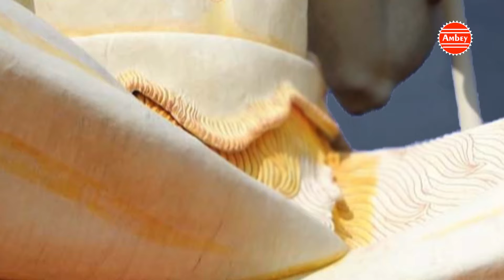Bhole Tere Charno Mai { भोले बाबा भजन } Rashmi Yogini ~ Sawan Song 2019 ~ Ambey Bhakti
SAV - 2202
Song - Bhole Tere Charno Mai
Singer - Rashmi
Lyrics - Subhash Chandra
Producer - Ambey Bhakti
DIGITAL WORK - Vianet Media Pvt. Ltd
Presented By
Label : Ambey Bhakti
Copyright - Shubham Audio Video Pvt. Ltd